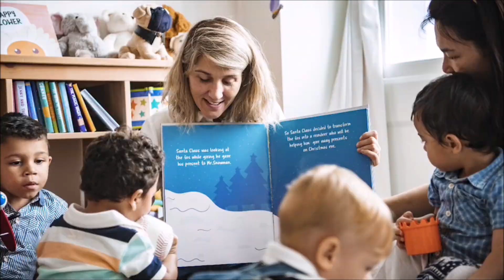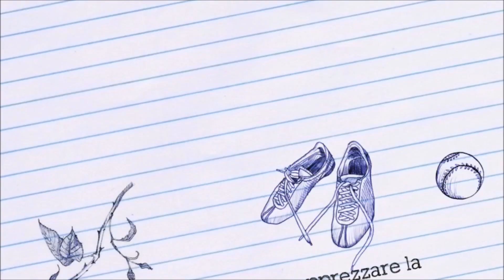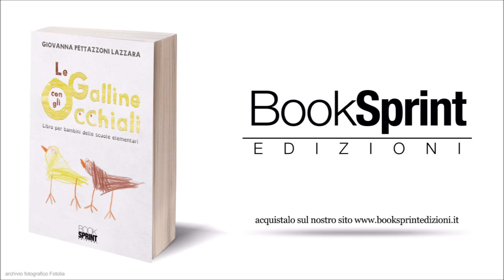"Le galline con gli occhiali" - Giovanna Pettazzoni Lazzara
L’Opera raccoglie delle brevi storie divertenti che portano con sé un insegnamento importante per i bambini. Dalla gallina Coccodè, che impara cosa implica la menzogna, ai fratellini Leone e Lorenzo Antonino, immersi in mille avventure quotidiane, i personaggi di queste storie parlano ai più piccoli con il loro stesso linguaggio.